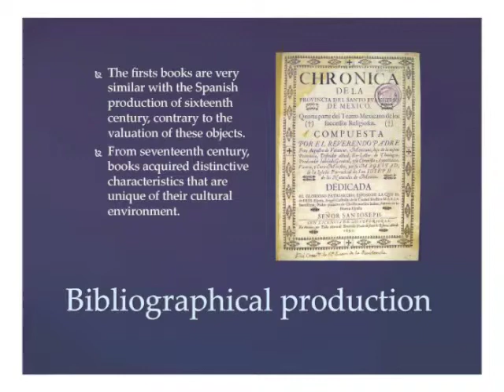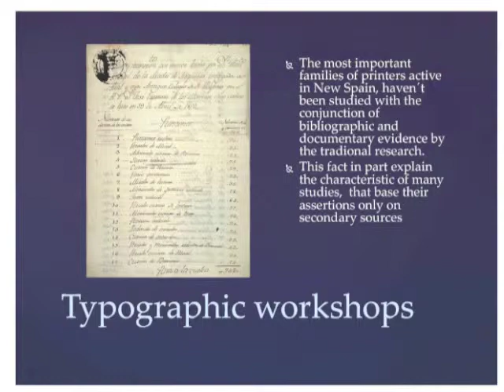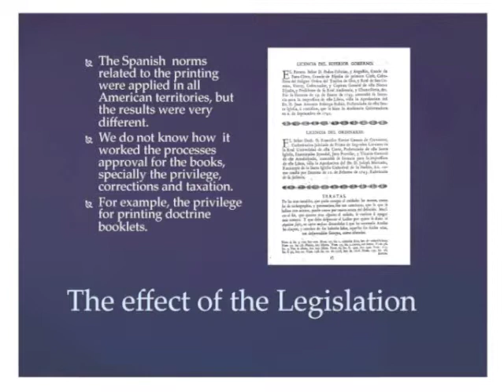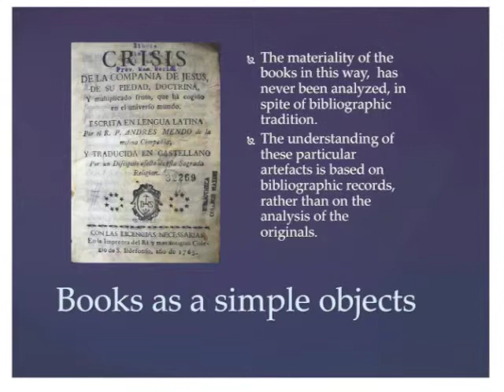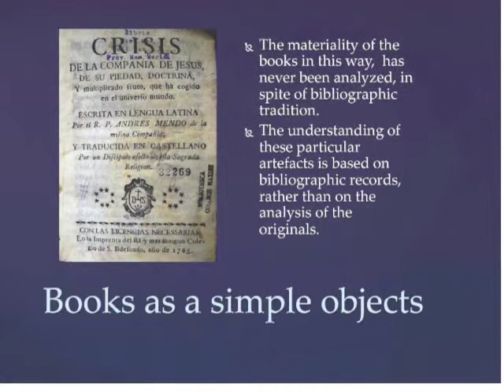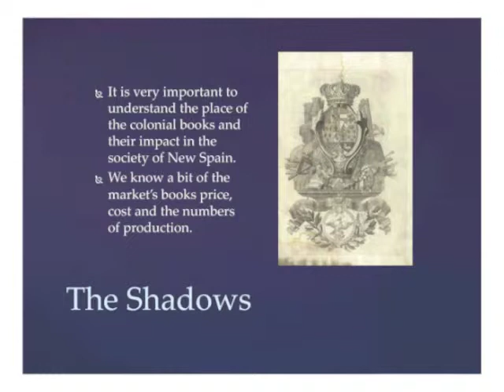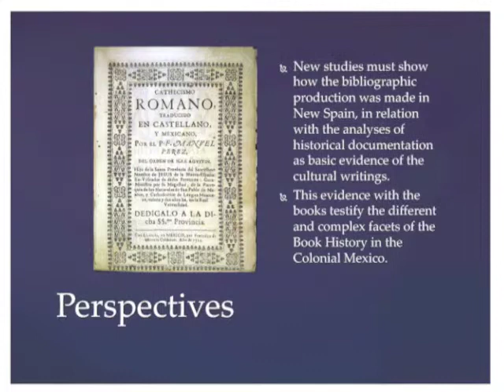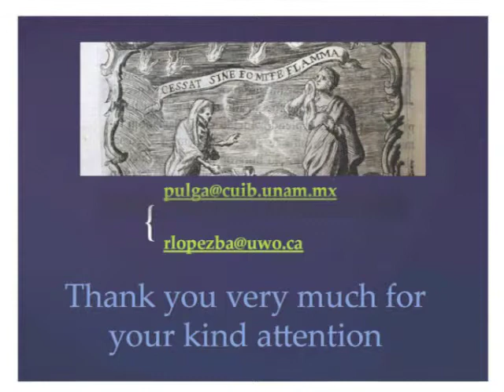Shadows of Our Past: The Book in New Spain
New Spain expressed itself in specific ways and with its own characteristics; the typographic press was by no means different, fixed specially by the cultural and social background. However these particularities for the typographic press have not been studied. The materiality of the bibliographic objects in this way has never been analyzed; especially those for what we can appreciate the Hispanic normative by which they were produced. It is important to underline that this normative never changed until the Cadiz Courts. In the same side, the history of the men who did the books is very rare. There are few studies of the editors and their workshops. Little is known about the typesetters and their professional development, not to mention their families or their knowledge transmission by members of the same guild and therefore, we are not able to know how they worked the commercial networks of consumables like the paper, typos and ink. Also it does not answer the question of how it affect the studies about the book's commerce in and out New Spain and Europe. We can figure out these problems if we can establish how the bibliographic production was made in New Spain, all these in relation with the study of the documentation that shows the different facets of the cultural writings. Undoubtedly the data we collected will show how the New Spain books were in the line proposed by the Spanish crown but they acquired their specific materiality and distinguished itself from the Spanish normative. (By: Idalia GarcÍa: Researcher, Centro Universitario de Investigaciones Bibliotecológicas, National University of Mexico and Raul Manuel Lopez: Bajonero Student, National University of Mexico)